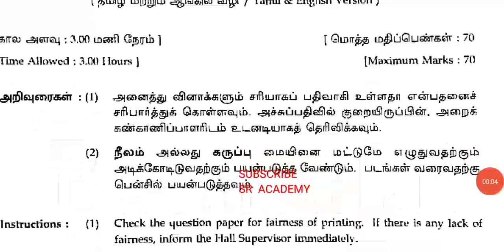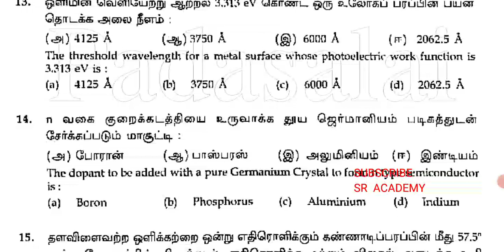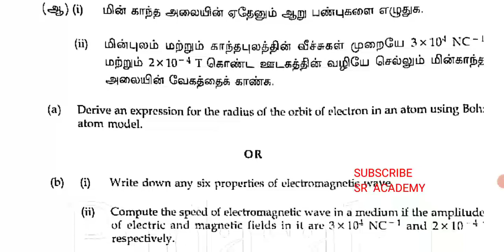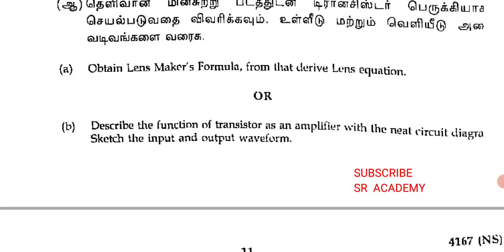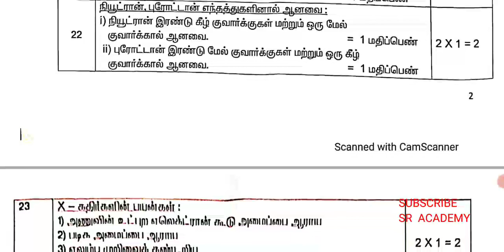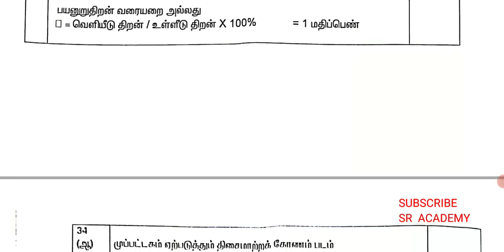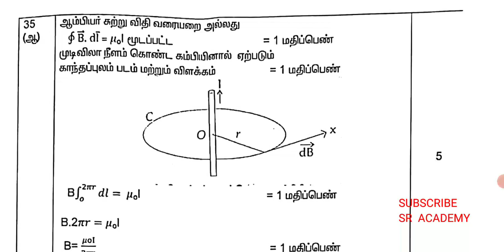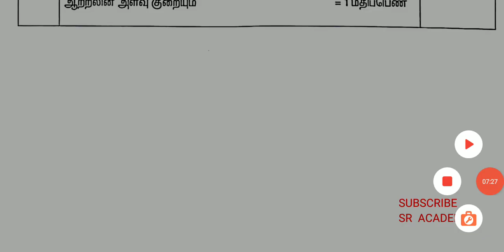12th standard physics public exam september 2020 original question paper and answer key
12th standard physics public exam september 2020 original question paper and answer key